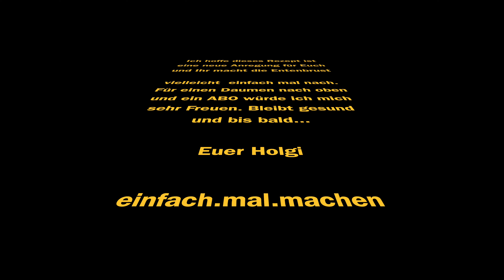Krosse Entenbrust auf gebratene Nudeln mit Gemüse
Zutaten:
400 Gr. Entenbrust
1 Bund Frühlingszwiebeln
2 x 150 Ml Geflügelbrühe
etwas Rotwein
etwas Reisessig
2-3 Knoblauchzehen
1 Zwiebel
Etwas Sriracha Sauce
Salz+Pfeffer
1-2 Esslöffel Chilipaste oder etwas Chilipulver
3 Grosse Möhren
1/2 Rettich
2 Esslöffel dunkle Sojasoße
125 Gr. Mi Nudeln